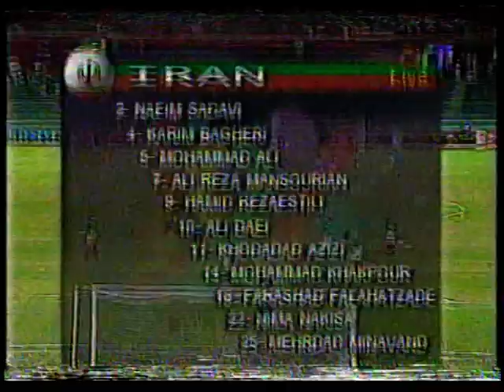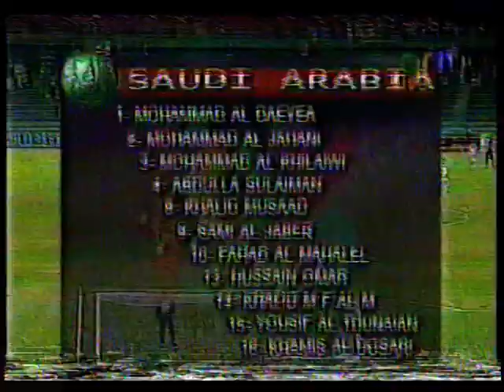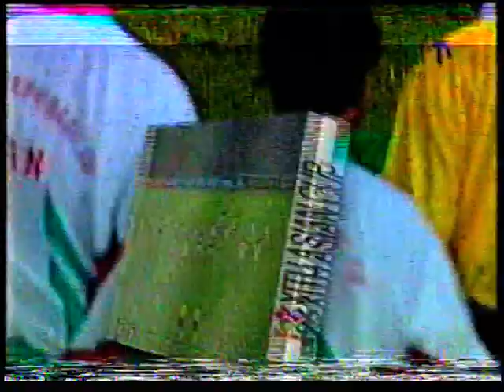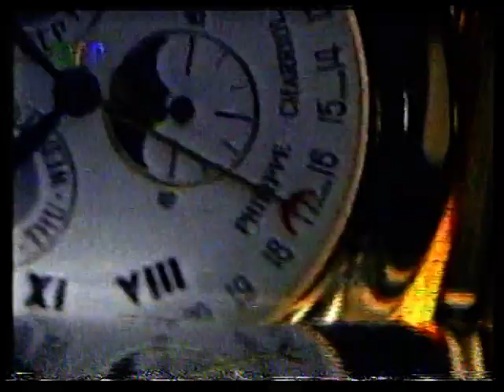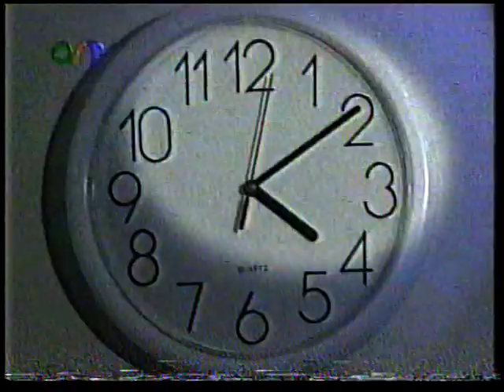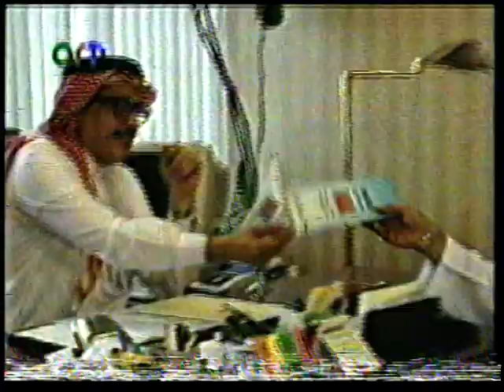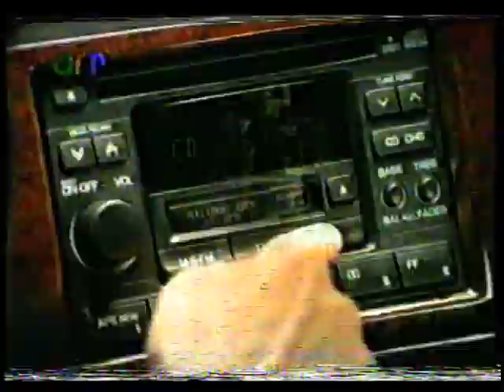Iran vs Saudi Arabia - Asian Cup Semi Final 1996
Iran vs Saudi Arabia - Asian Cup Semi Final - 19 December 1996

Apologies for the video quality